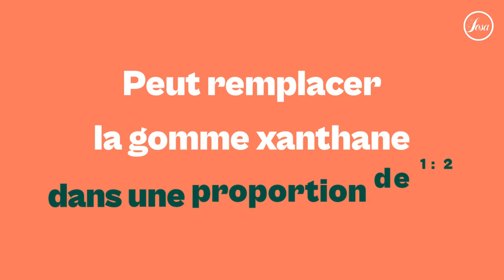Flaxfiber (fibre de lin) : épaississant et stabilisant naturel pour la gastronomie 👩🏽‍🍳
✅Flaxfiber est une fibre naturelle issue des graines de lin brun et de lin doré (Linum usitatissimum L.). Le mucilage est extrait de ces graines et constitue la base de notre produit. Flaxfiber est composé de trois types de fibres : la cellulose et la lignine (insolubles) et le mucilage (soluble), avec une teneur totale en fibres de plus de 76%. Sur cette quantité, plus de 12 % sont des fibres solubles et 88 % des fibres insolubles.